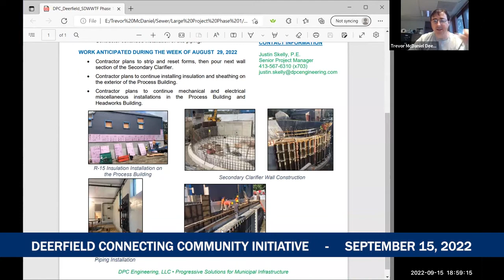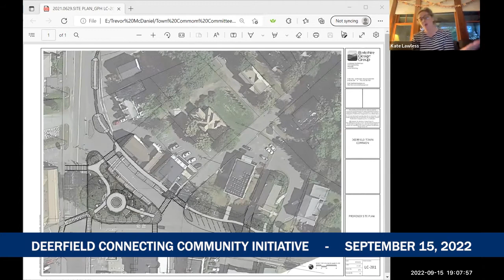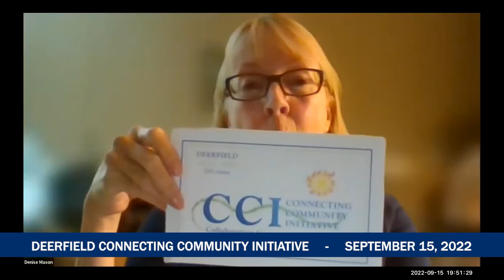Deerfield CCI - September 15, 2022